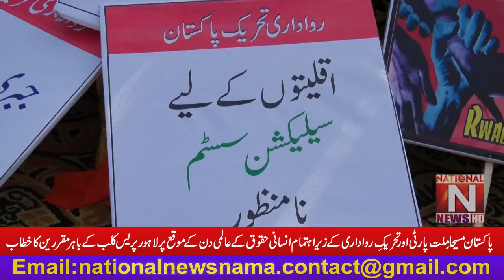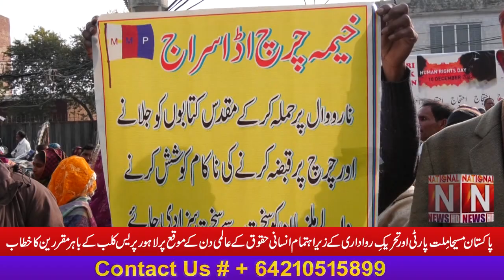Address at the Press Club speakers PakistanMessiahMilatParty and TehreekeRwadari on Human Rights Day